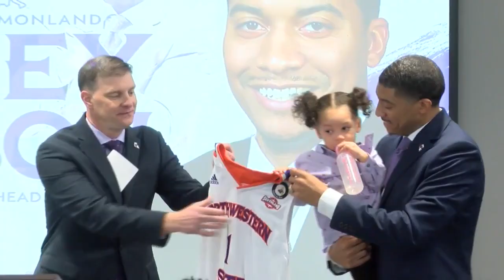Northwestern State’s Corey Gipson to become Austin Peay Head Coach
After just one season at the helm of the Northwestern State Men’s Basketball program, Corey Gipson is returning to his alma mater, Austin Peay.